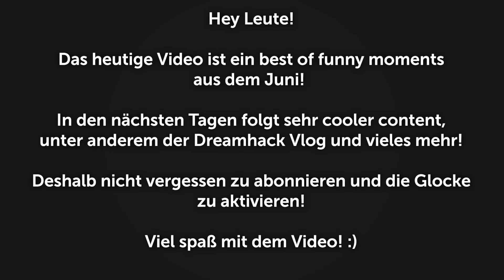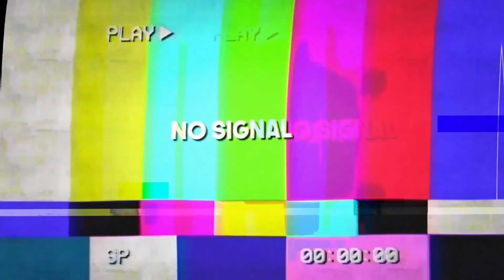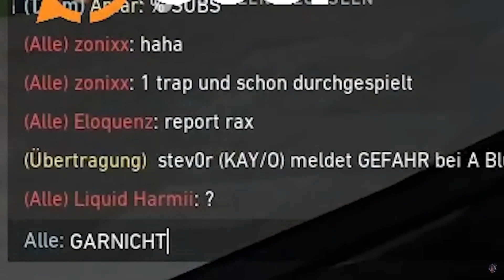BEST OF FUNNY MOMENTS IM JUNI! 🤣